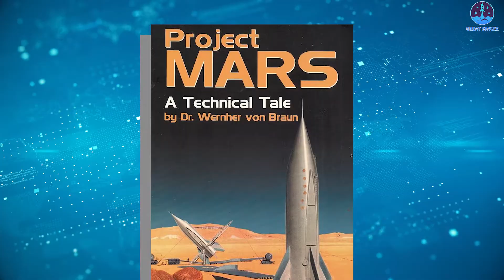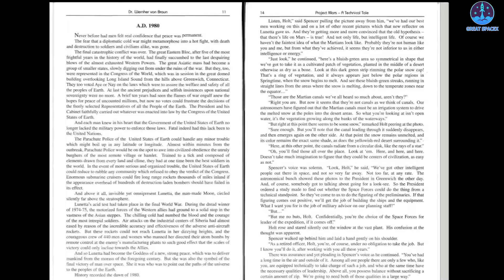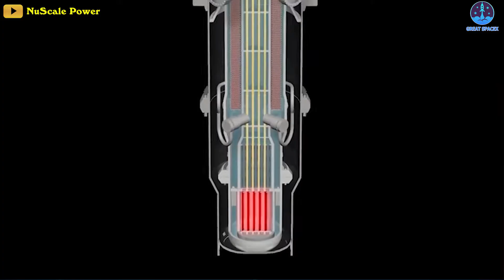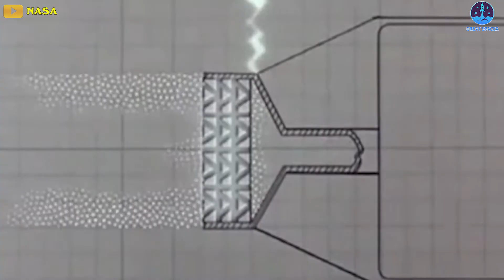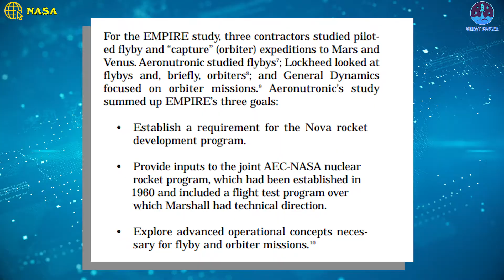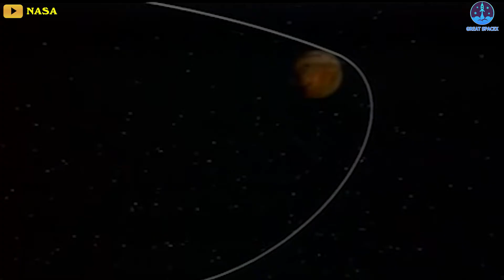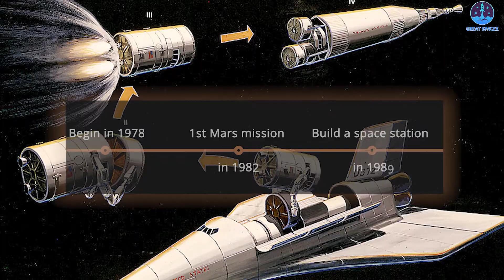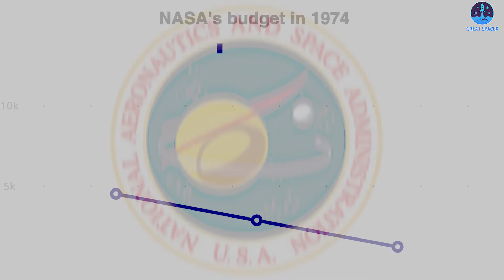NASA is giving up on colonizing Mars! Only SpaceX can help...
NASA's Abandoned Plan To Colonize Mars

In truth, the obsession with colonizing Mars is not something new.
This concept actually started gaining traction during the last century with several projects created by talented and ambitious individuals working under NASA, sharing the end-goal of a crewed mission to Mars.
Things started to kick off especially after the Apollo 11 event in 1969 when the US became the first country to send humans to the Moon.
With this feat, NASA became more confident in its capability to reach destinations beyond the Moon, specifically Mars.
However, no colonization effort of any sort on the red planet has been carried out so far.
So what exactly happened to stunt the progress of these long forgotten projects?
And can SpaceX's Starship provide NASA the extra oomph it needs to accomplish its  unfulfilled dreams?
Let's find out in today's Great SpaceX Episode!